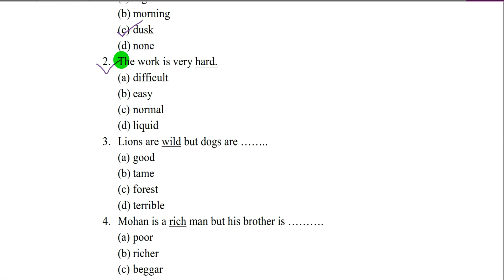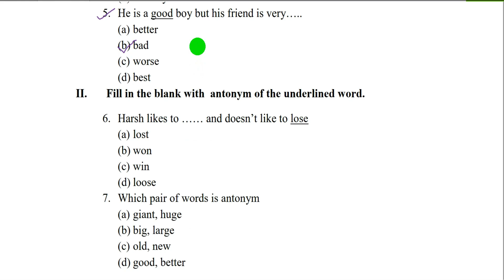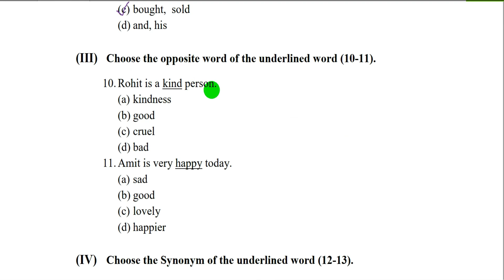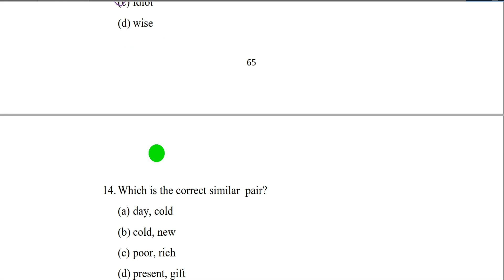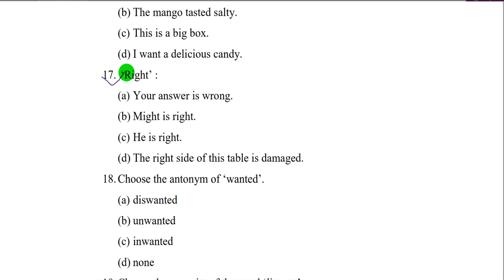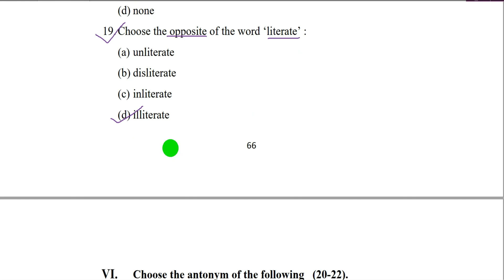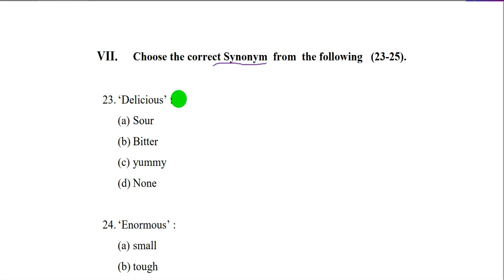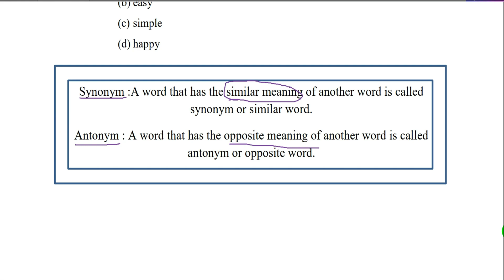How to use Antonyms and Synonyms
Hello students you have read antonyms and synonyms  in earlier classes so today we are revising them once again so watch it full and have knowledge.